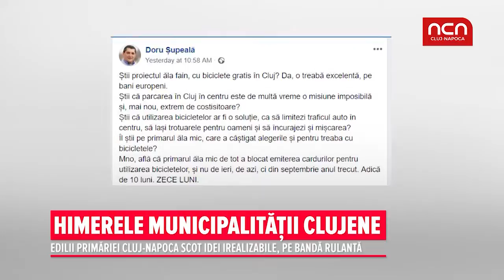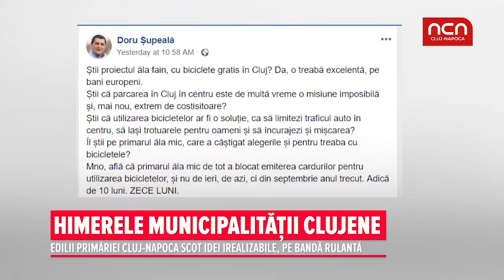Himerele municipalitatii clujene